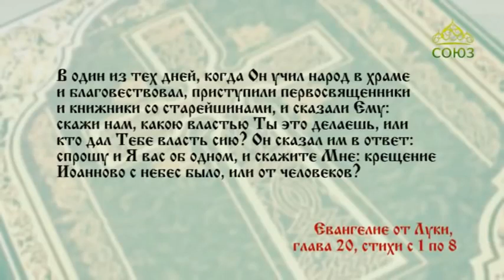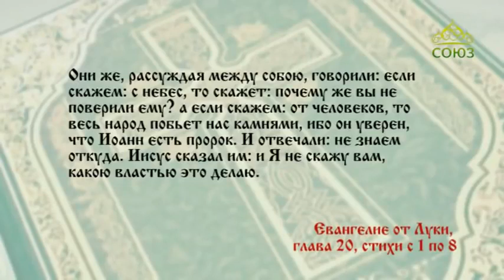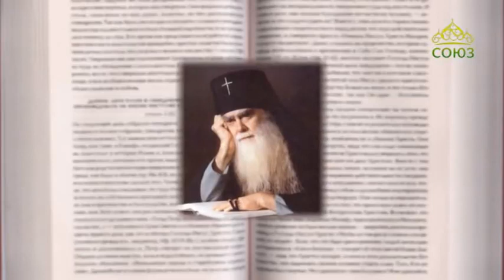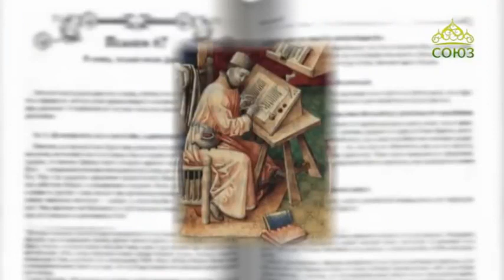Читаем Евангелие вместе с Церковью 12 декабря 2018. Евангелие от Луки. Глава 20, ст.1-8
В один из тех дней, когда Он учил народ в храме и благовествовал, приступили первосвященники и книжники со старейшинами, и сказали Ему: скажи нам, какою властью Ты это делаешь, или кто дал Тебе власть сию?